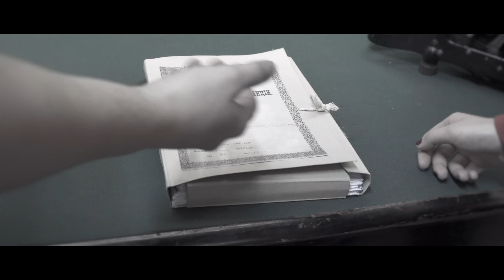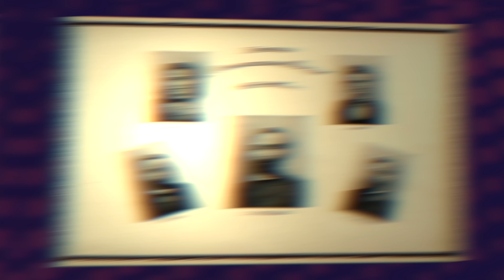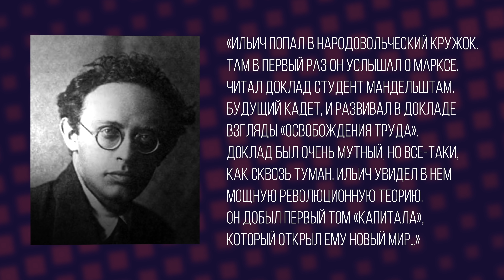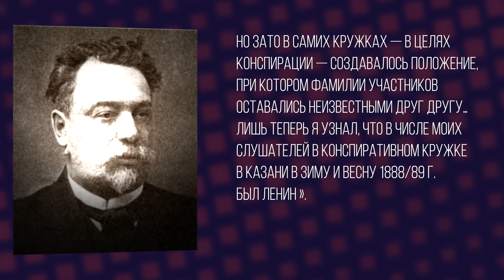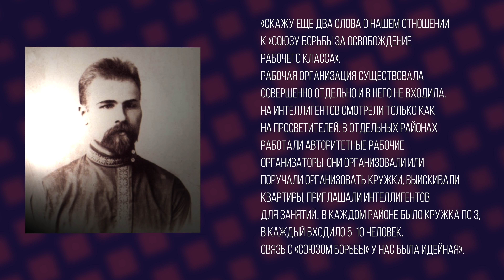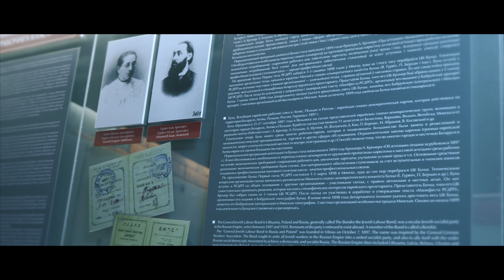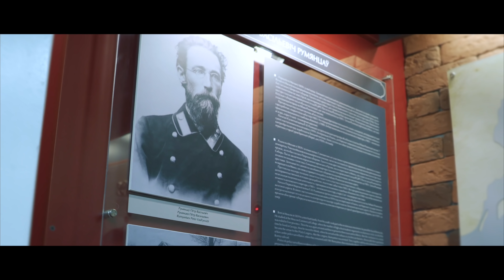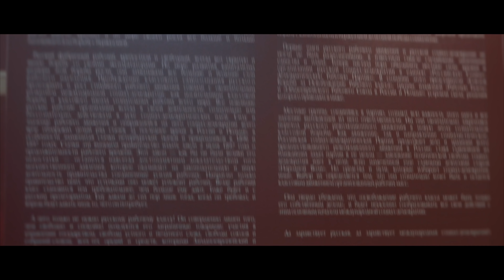Кто убил СССР: Ленин и РСДРП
Первое видео из цикла "Кто убил СССР". Мы расскажем о том, какие таинственные силы помогли Ленину создать партию, захватившую впоследствии власть. Что было нужно, чтобы сделать революционную организацию с нуля? Какую роль сыграли Троцкий и Сталин? Вся правда об одном из самых малоизученных этапах деятельности будущих большевиков.

0:00 Сон левака
1:00 Маша и Федя начинают расследование
1:48 Декабристы
3:25 Разночинцы: Герцен, Чернышевский
4:05 Земля и воля: раскол на Народную волю и Чёрный передел
4:30 Плеханов и Освобождение труда
5:28 Рабочее движение в Российской империи
7:48 Марксистские кружки
9:09 Ленин в кружках
13:00 Союз борьбы за освобождение рабочего класса
15:20 Первый раскол!
17:22 Расследование зашло в тупик
18:23 Федя и Маша отправляются в Минск
18:50 Первый съезд партии
19:58 География кружкового движения
20:45 Кто стоял у истоков РСДРП?
23:35 Как проводили первый съезд?
28:04 Итоги съезда
29:05 Продолжение следует...

Наши видео выходят только благодаря вашей поддержке!